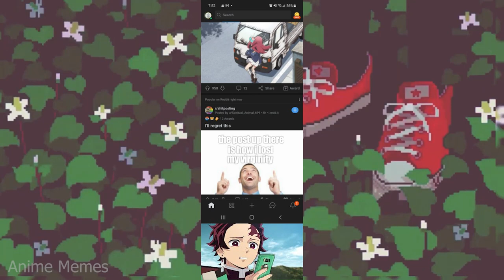ANIME MEMES ~ Do you all agree with me